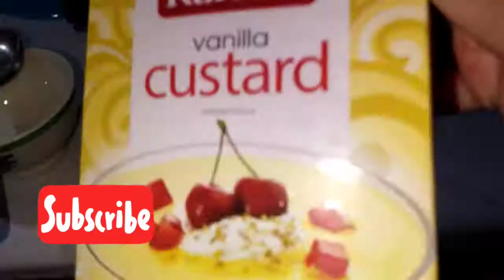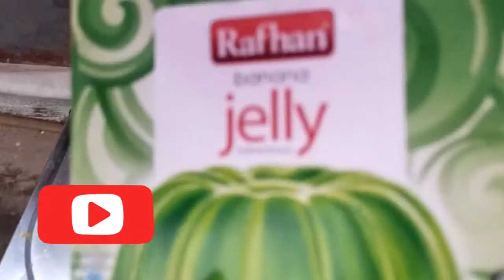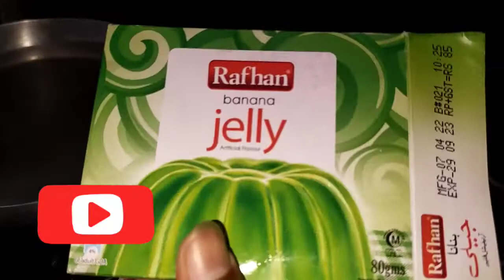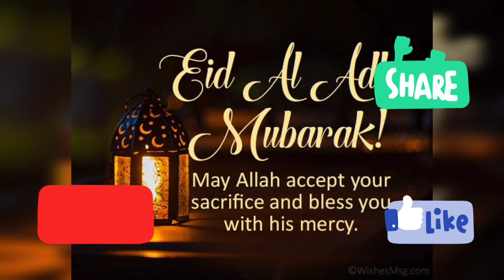eid 1st day||fruit trifle|| custured||pulaoFatima vlog